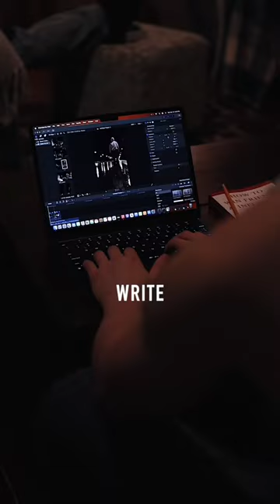Expand, organize and focus your mind.📈